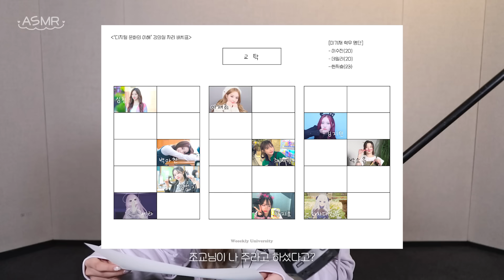(SUB) 과 선배네 집에 놀러 갔다.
과 선배네 집에 놀러 갔다.

- Time Line -
0:00 과 선배네 집에 놀러 갔다.
0:56 머랭 쿠키 사운드✨
03:09 뚜선배의 벚꽃 데이트 신청🩷
03:53 뚜선배의 잠옷 사운드✨
05:54 선배 1학년 때 얘기해 주세요~!
07:25 아직 학식을 안 먹어본 뚜선배..
07:33 뚜선배의 학식 데이트 신청🩷
07:43 두근두근 강의실 자리 정하기🏫
08:07 20살이 되고 싶은 뚜선배
09:18 과연 뚜선배의 희망 자리는?
10:04 뚜선배의 핸드 사운드
10:14 핸드크림 사운드✨
11:40 ‘수진이의 그림 상담또’ 교양 수업 소개
12:22 서로 얼굴 그려주자는 뚜선배
12:30 종합장 사운드✨
13:04 연필 사운드
13:22 지우개 사운드✨
13:53 뚜선배의 그림 그리기 시작~
16:51 중간 점검
17:27 머릿결 색칠 사운드
18:56 뚜선배가 그린 내 얼굴 :)
19:16 사인펜 사운드
20:46 선배 저 이제 가볼게요..!